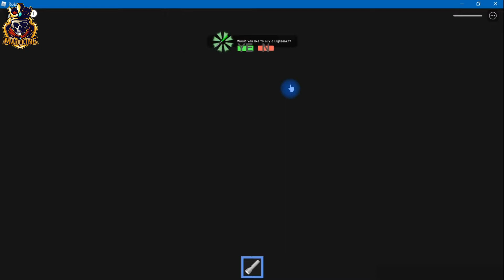Bay Komik'in Oyuncak Mağazasından Kaçış ROBLOX